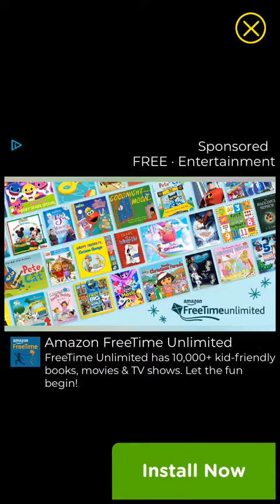Lucky Day #17 (120418EVE/LOT)